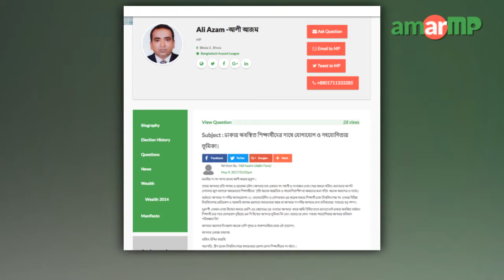Ali Azam MP replied at AmarMP.com regarding assistance to students at Dhaka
ঢাকায় অবস্থিত শিক্ষার্থীদের সাথে যোগাযোগ ও সহযোগিতা প্রসঙ্গে করা এক প্রশ্নের উত্তর দিলেন ভোলা ২ আসনের সংসদ সদস্য আলী আজম। আমার এমপি ডট কমের মাধ্যমে প্রশ্নটি করেন নাজিম উদ্দিন ফরাজি। এক ভিডিও বার্তার মাধ্যমে এমপি আলী আজম এর জবাব দেন।